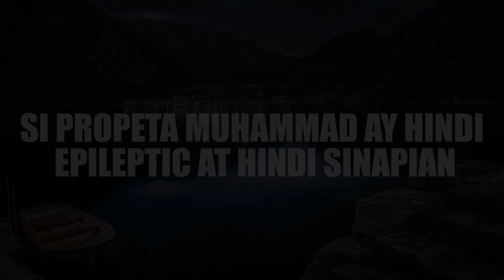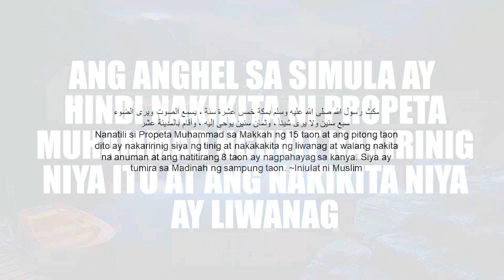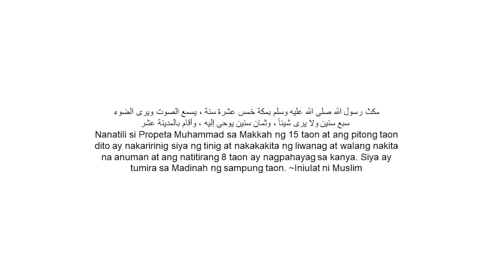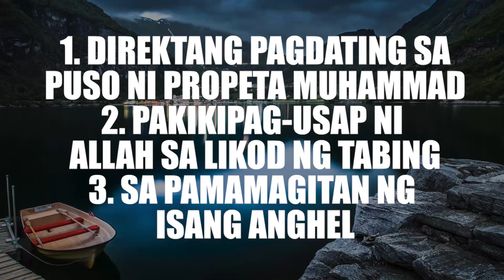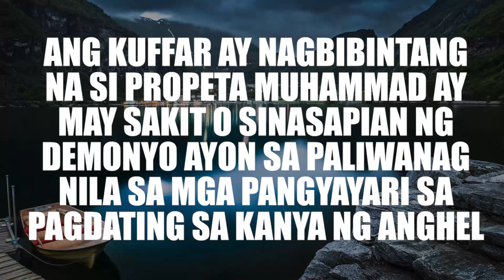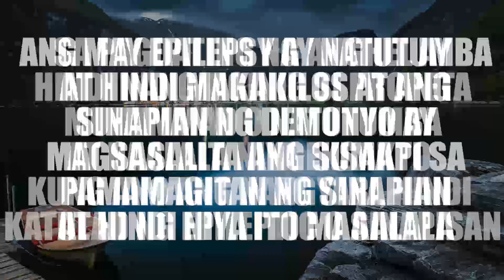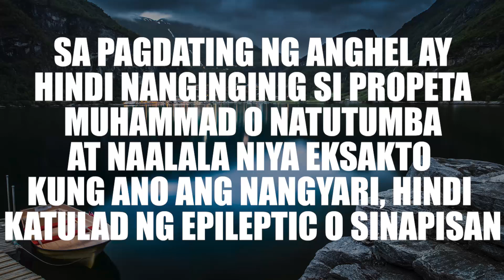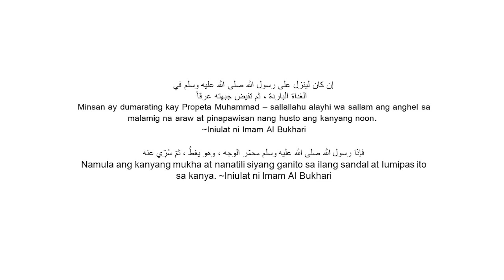Si Propeta Muhammad ay Hindi Epileptic at Hindi Sinapian